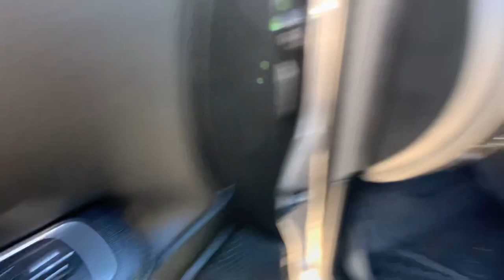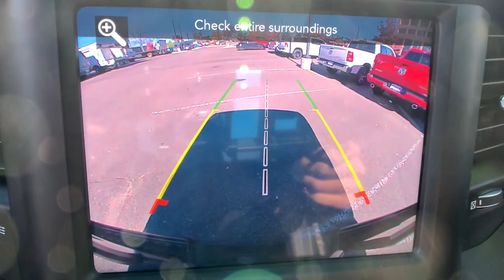2020 Ram 1500 Denver, Littleton, Aurora, Parker, Colorado Springs, CO R718401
Granite Crystal Metallic Clearcoat Used 2020 Ram 1500 available in Denver Colorado at Brandon Dodge. Servicing the Littleton, Aurora, Parker, Colorado Springs, CO area.

Brandon Dodge
5600 S Broadway

Recent Arrival! CARFAX One-Owner. Clean CARFAX.1500 Rebel, 4D Crew Cab, HEMI 5.7L V8 Multi Displacement VVT, 8-Speed Automatic, 4WD, Granite Crystal Metallic Clearcoat, Black w/Cloth 40/20/40 Bench Seat, Aluminum Wheels, Auto-Dimming Rear-View Mirror, Backup Camera, Black Premium Power Mirrors, Bluetooth, Body Color Door Handles, Customer Preferred Package, Driver Confidence Package, Foam Bottle Insert (Door Trim Panel), Heated Front Seats, Heated Steering Wheel, Off Road Package, Popular Equipment Package, Power Adjustable Pedals, Power Mirror Package, Power Package, Quick Order Package 25W Rebel, Radio: Uconnect 4 w/8.4 Display, Rear Dome w/On/Off Switch Lamp, Rear Window Defroster, Rebel Level 1 Equipment Group, Remote Start, Safety Package, Security Package, Single Disc Remote CD Player, Sun Visors w/Illuminated Vanity Mirrors, Tow Package, Universal Garage Door Opener. Odometer is 19605 miles below market average!Awards:* JD Power Automotive Performance, Execution and Layout (APEAL) StudyGREAT NEWS for you if you're looking for peace of mind when buying a used vehicle. Ask about NEW Dealin' Doug CERTIFIED PRE-OWNED Program! Certified Pre-Owned vehicles have been through our service department for a complete system check and meet the requirements to be covered. This Warranty has many advantages including our One Year Sign and Drive Roadside Assistance, Rental Allowance for $35 Per Day and Up To 10 Days, $75 Towing Reimbursement, and Trip Interruption $75 Per Day Up To $375 Per Occurrence.